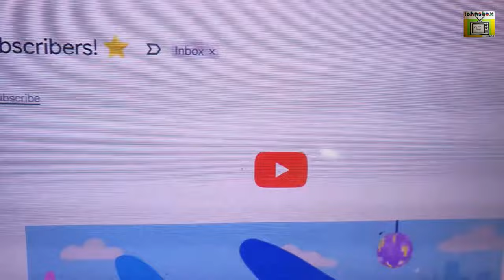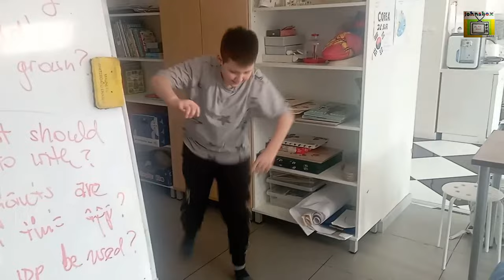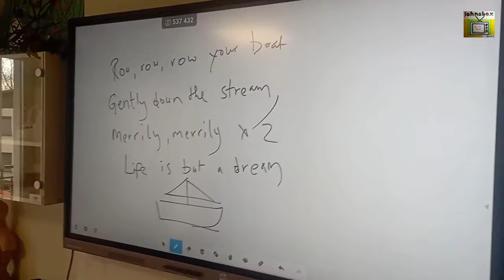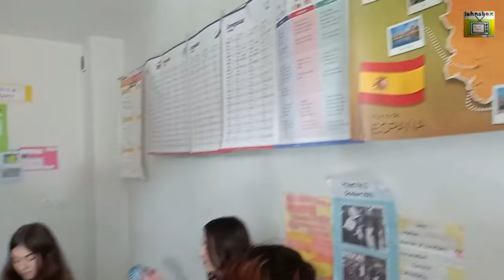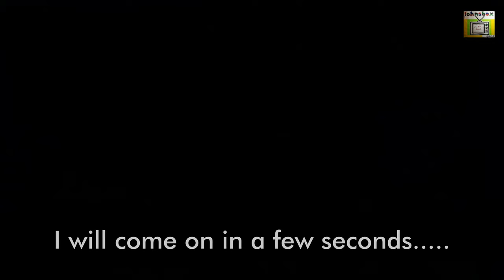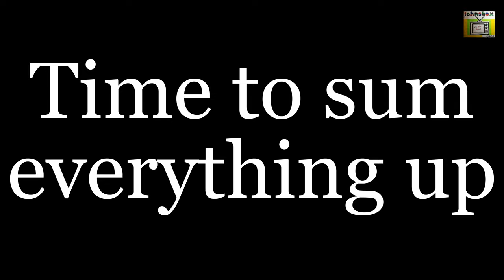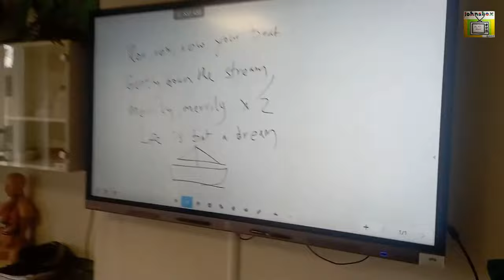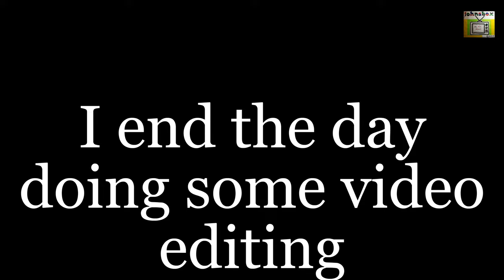John's Day Vlog - Celebrating 500 subs!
Check out how I spent Tuesday 4th April, 2023.